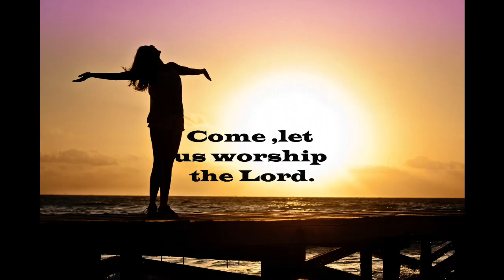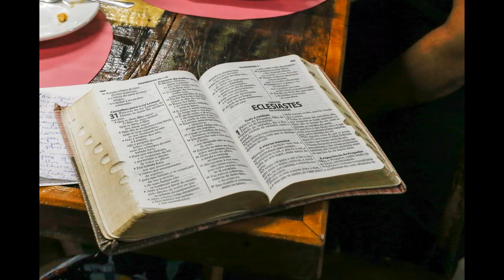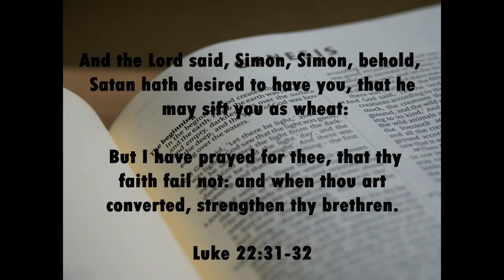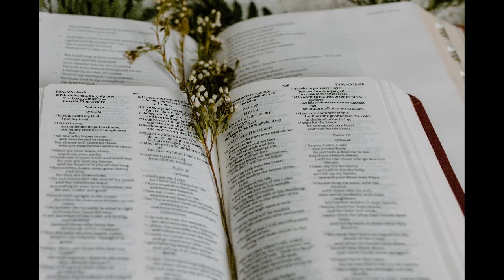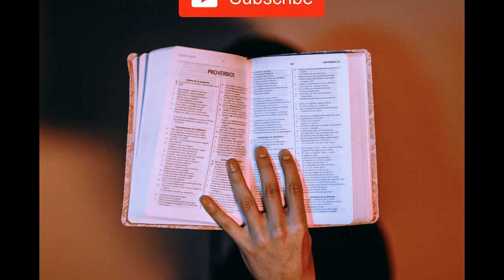5 Minute Spiritual Check-Up # 311